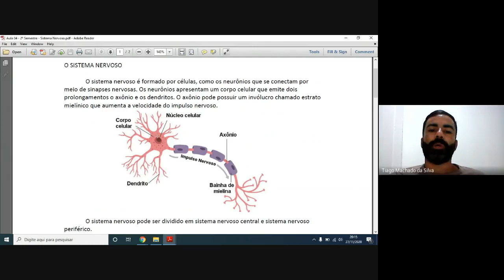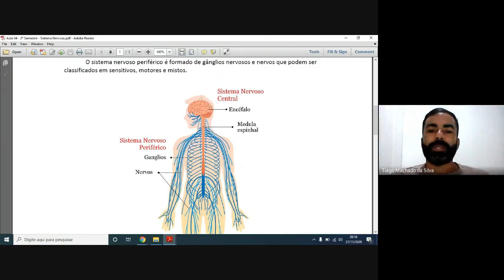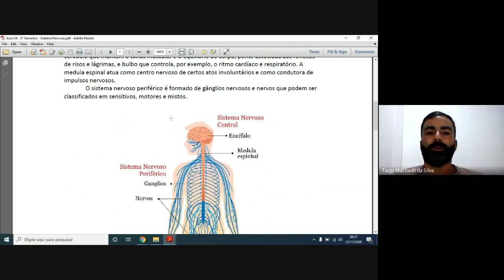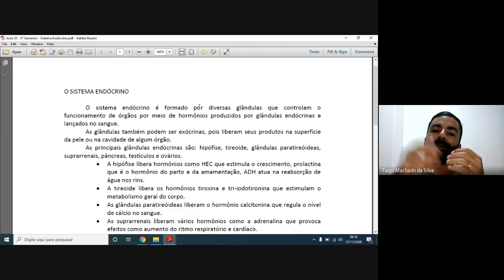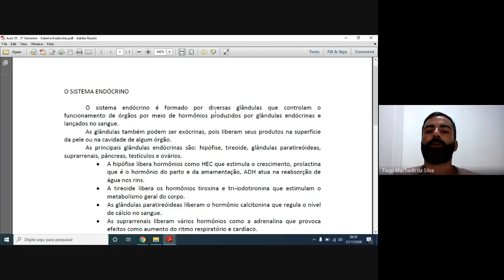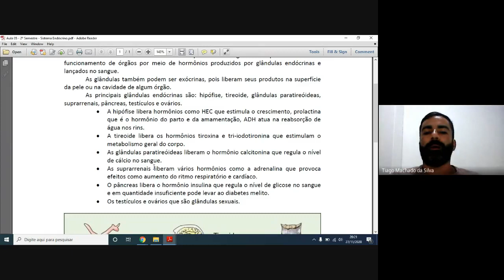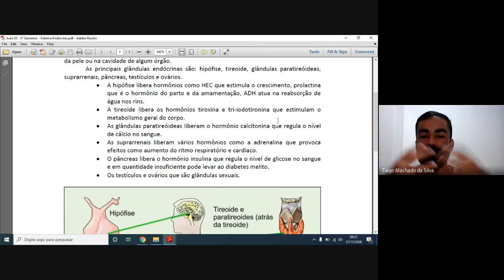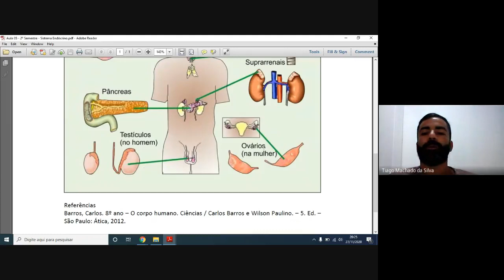Live Totalidade V EJA 27/11/2020